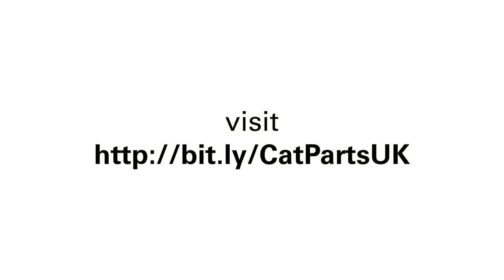Helping customers with new eCommerce platforms from Finning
We're working to develop systems that make it easier for our customers to do business with us.